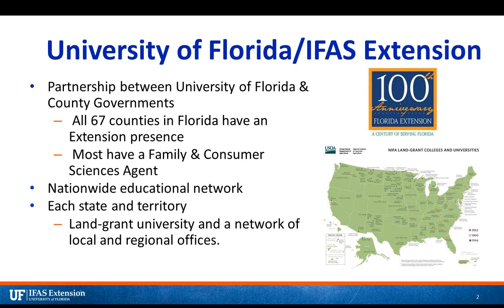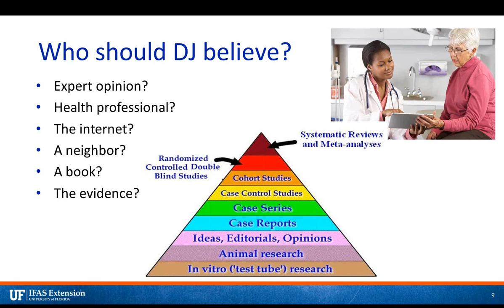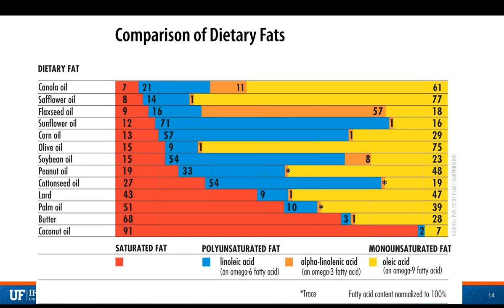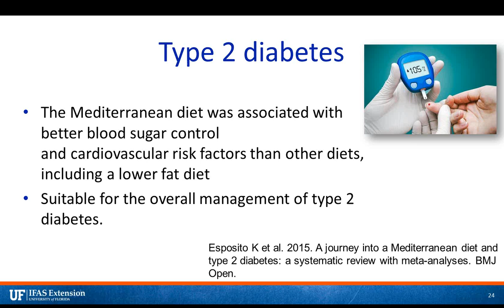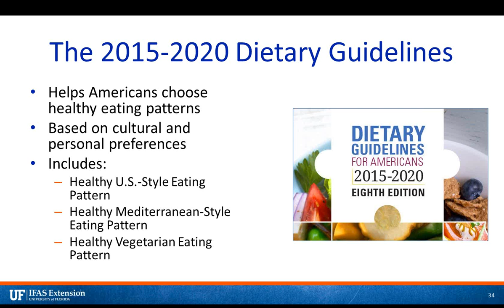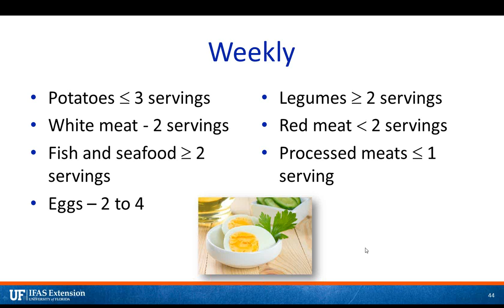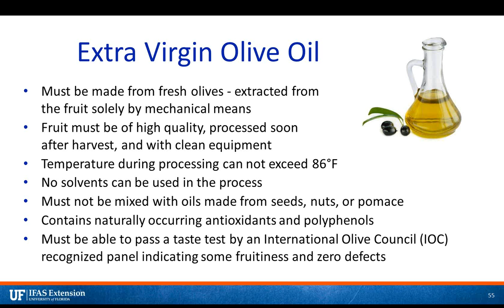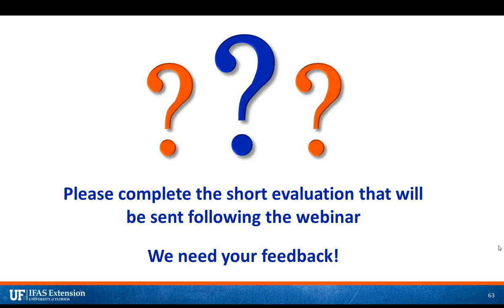Health Benefits of The Mediterranean Diet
Learn about the health benefits of following the Mediterranean diet.

Follow what’s new with Florida Extension at our Blog News